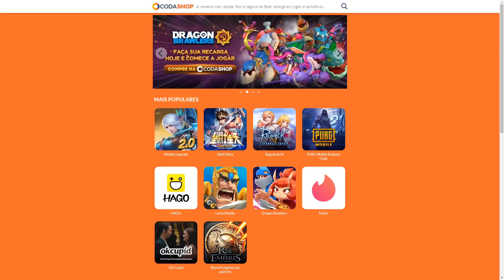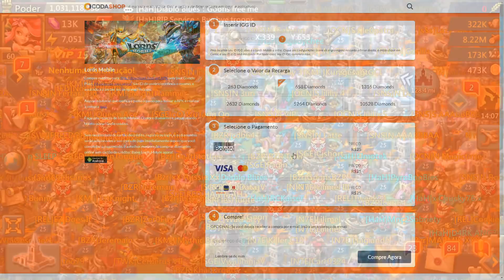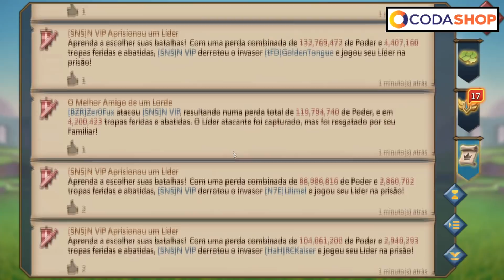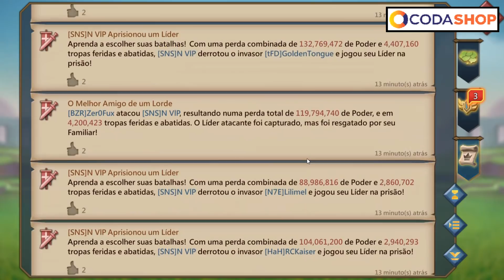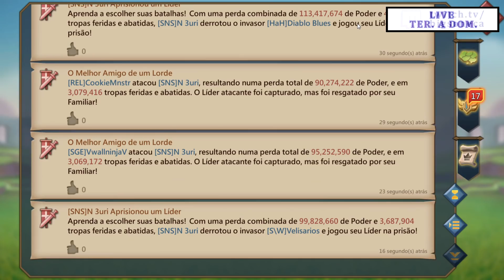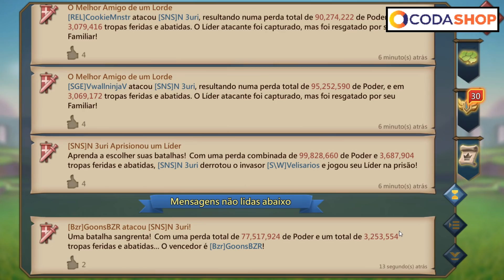1B DE PODER NÃO É MAIS TITÃ? Lords Mobile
Ultimamente ficou muito fácil zerar castelos com 1B de poder?